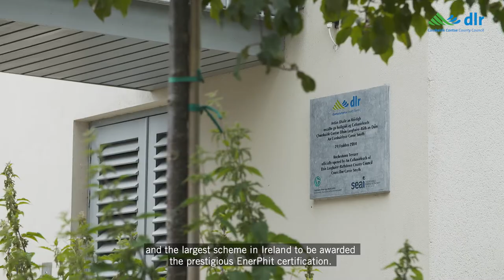Dublin Climate Action Week 2021 - dlr